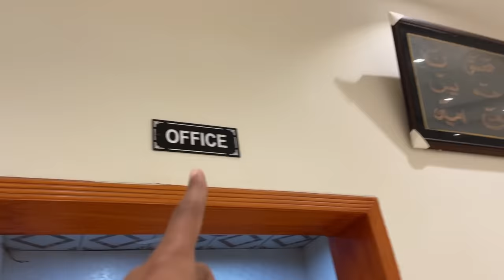Meri Niece’s Ki Shaadi